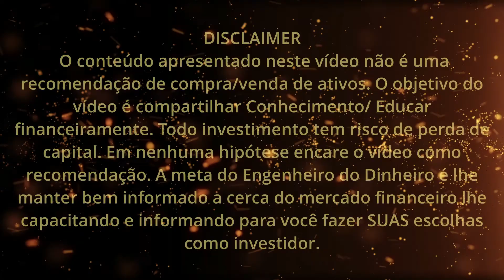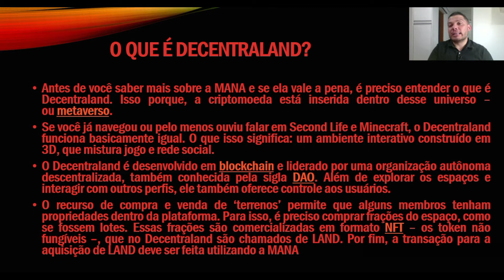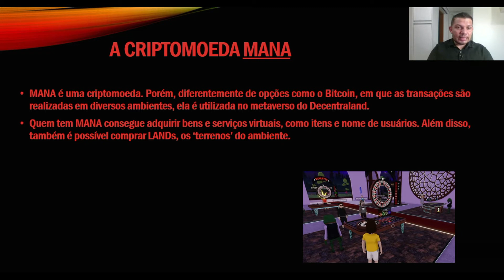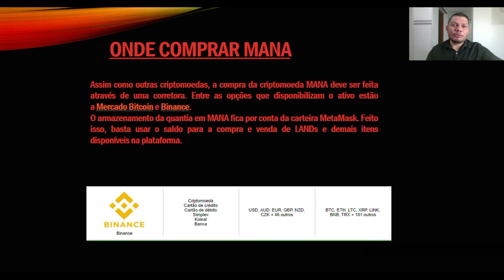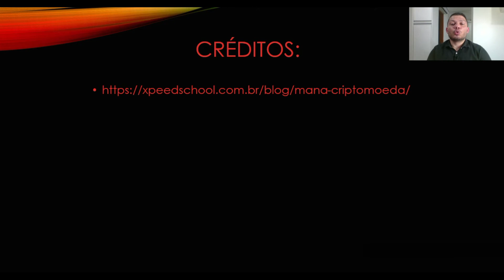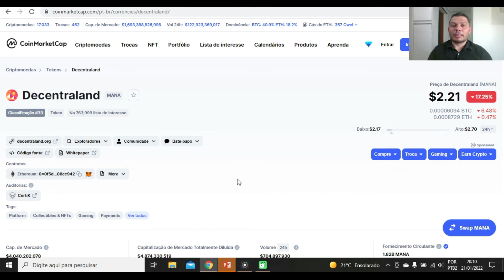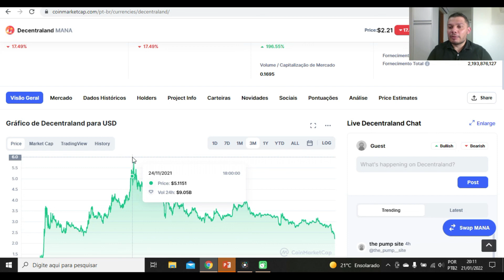O QUE É DECENTRALAND, MANA TOKEN E METAVERSO? DECENTRALAND VALE A PENA?